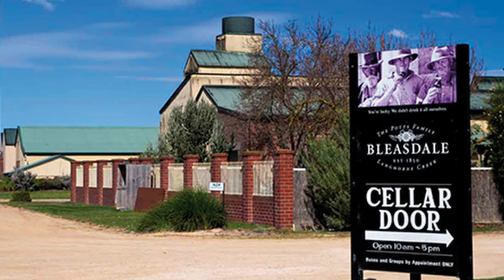Go from Wine Novice to Industry Professional!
Are you ready to go from a wine novice to an industry professional? Join us as we share tips and tricks to elevate your wine knowledge and become a true connoisseur!

TIMESTAMPS
00:00 - Introduction!
00:43 - The Early Years
02:55 - Henry Doyle (Wine Expert)
04:13 - The Last 12 Months
05:27 - Now What?!
06:15 - Tips For Getting Into Wine?